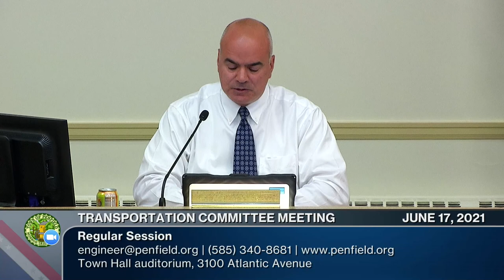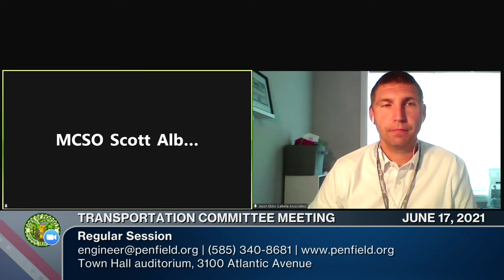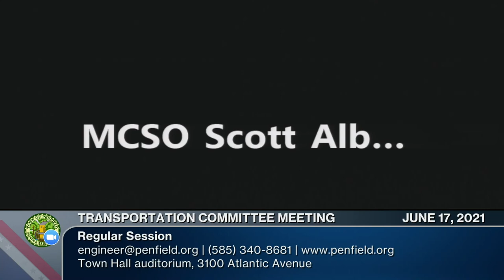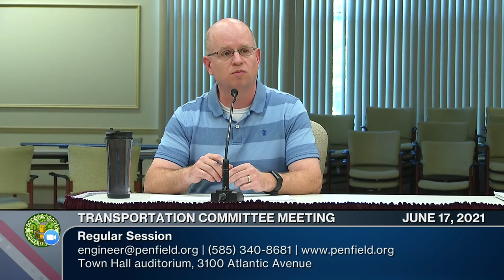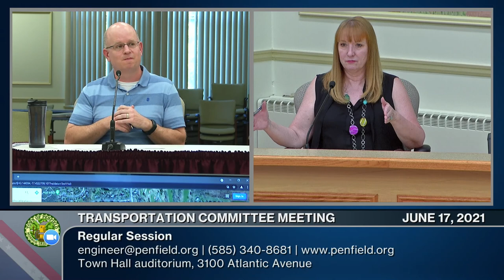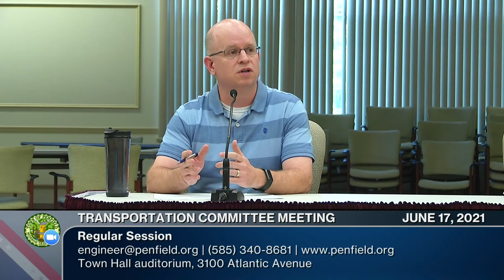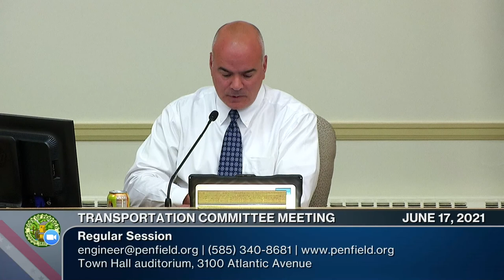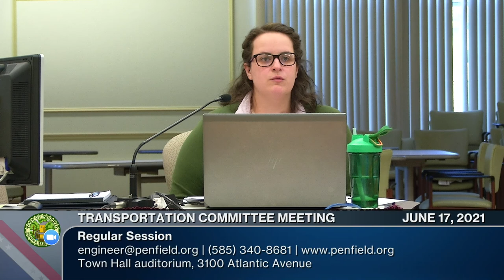2021: June 17 | Transportation Committee Meeting